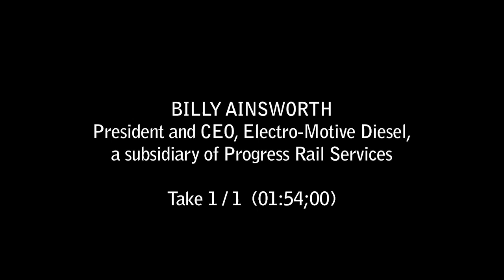Caterpillar & Westport Innovations Announce Partnership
Westport Innovations, Inc. and Caterpillar announce a new partnership to jointly develop natural gas product offerings for Cat® off-road product lines, including mining trucks and locomotives.

Executive statements from David Demers, CEO, Westport Innovations; Steve Fisher, Vice President of Caterpillar's Large Power Systems Division; and Billy Ainsworth, President and CEO of Electro-Motive Diesel, a subsidiary of Progress Rail Services.